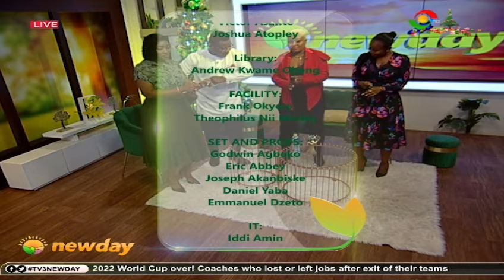Too Spyce Wins Mentor XI - First female rapper to win the coveted price